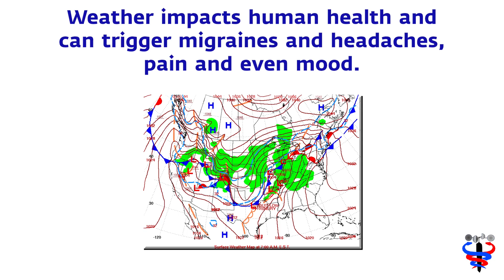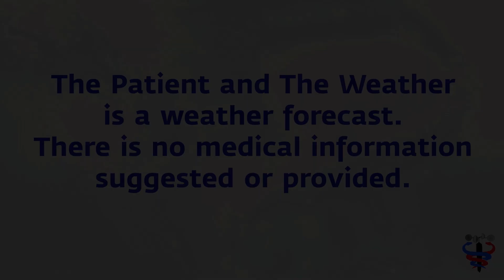June 30 Weather Health Risk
The weather matters in human health. Pressure change is important for many, but summer heat can also be a trigger for headache and put great stress on heart and respiratory systems for those vulnerable. And, even in settled weather, ozone, pollution and particulates, especially pollen, can initiate other underlying issues. Weather aware is for more than severe weather events.